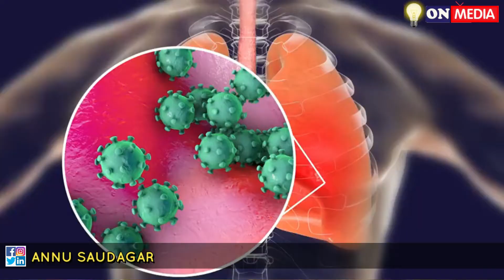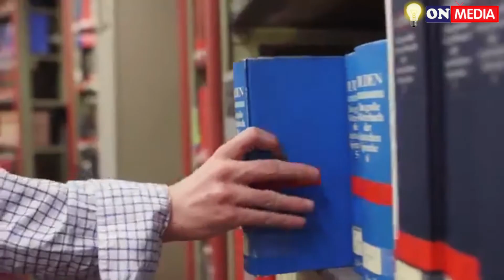Taste and aroma symptoms of corona in a report in Akola@अकोला स्वाद और सुगंध कोरोना के लक्षण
Akola is popularly known as Cotton City ..
 It is also called White City but Akola city is now known as Rate City.
  According to the latest news, the red green and orange zones have been announced across the country by the government ..
  Which includes Mumbai Pune Nagpur Thane Aurangabad Nashik Solapur Satara Palghar Yavatmal Dhude Jalgaon and Akola city .. Coronavirus is the main reason for coming to Akola Red Zone ..
 Which is proving deadly and fatal in Akola ..
  Now due to the red zone, the law and order will be further tightened in Akola city so that ..
 To prevent infection of choro na ..
 But it is very difficult to stop this infection ..
 Rona projective patient has been confirmed on 4th in Akola today
 One of whom died a crying patient.
 The people who died were residents of Khair Mohammad Plot
 He died before being brought to the hospital ..
 A sample of his throat was sent for examination.
  Which has come positive today.
 One other patient lives close to Tilak Park in Ramdaspeth. The other two patients live in the Coveram Society ..
 So far, 32 Karona infected patients have been found in Akola.
 While 11 people have recovered from this infection and went to their home ..
 Those people are healthy at home after recovering from infection .. This means coronavirus can also be avoided ..
 But if it is treated at the right time, then it is possible .. That is why I request you.
 If you have any symptoms of cold cough or corona in your house or in your neighborhood, then get a check in the nearest government hospital or any government official inform the employee about it.
 So that you and all of us stay safe and keep our city safe too ..
 That's why stay home stay safe
अकोला कॉटन सिटी के नाम से मशहूर है ..
इसे वाइट सिटी भी कहते हैं लेकिन अकोला  शहर को अब  रेट सिटी के रूप में पहछने जाने लगा है..
 ताजा खबर के मुताबिक सरकार की ओर से देश भर में रेड ग्रीन और ऑरेंज zone की  यादी जाहिर हुई है..
 जिसमें मुंबई पुणे नागपुर ठाणे औरंगाबाद नासिक सोलापुर सातारा पालघर यवतमाल धुड़े जलगांव और अकोला शहर का   इसमें समावेश किया गया है.. अकोला रेड जोन में आने का मुख्य कारण कोरोनावायरस है ..
जो कि अकोला में जानलेवा और घातक साबित हो रहा है..
 अब रेड जोन के चलते अकोला शहर में कानून व्यवस्था और भी कड़क कर दी जाएंगी ताकि ..
कोरो ना का संक्रमण रोका जा सके ..
लेकिन यह संक्रमण रोकना बहोत मुश्किल है ..
अकोला में आज 4 को रोना प्रोजेक्टिव पेशंट की पुष्टि हुई है
जिसमें से एक को रोना पेशेंट की मृत्यु हुई .
मृत्यु होने वाले व्यक्ति खैर मोहम्मद प्लॉट के रहने वाले थे
उनकी अस्पताल लाने से पहले ही मृत्यु हो गई थी..
उनके गले का सैंपल जांच के लिये भेजा गया था ..
 जो आज पॉजिटिव आया है.
अन्य एक पेशेंट रामदासपेठ मे  तिलक पार्क के करीब रहते हैं अन्य दो पेशेंट कवरराम सोसाइटी में रहते हैं ..
अभी तक अकोला में 32 करोना संक्रमित पेशंट मिले हैं ..
जबकि 11 लोग  इस संक्रमण से ठीक होकर अपने घर गए हैं..
संक्रमण से ठीक होने के बाद वह लोग अपने घर पर स्वस्थ हैं.. इसका यह मतलब है कोरोनावायरस से बचा भी जा सकता है ..
लेकिन इसका इलाज सही वक्त पर कराए तो इससे संभव है.. इसीलिए आपसे गुजारिश है.
अगर आपके घर में या आपके पड़ोसमें सर्दी खांसी या कोरोना के कोई भी लक्षण दिखते हैं तो नजदीकी शासकीय अस्पताल में जांच कराएं या कोई शासकीय अधिकारी कर्मचारी को उसकी खबर  करें.
ताकि आप और हम सभी सुरक्षित रहे और अपने शहर को भी सुरक्षित रखे ..
इसीलिए आपसे गुजारिश है स्टे होम स्टे सेफ